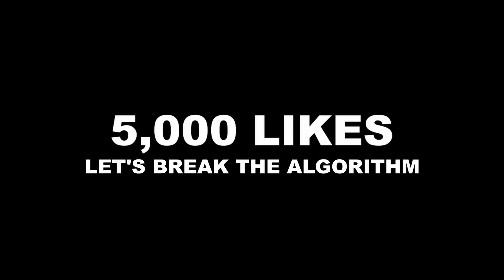MY CONFIDENCE GOT TURNED DOWN😯, BUT😂...| LOYALTY TEST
Today, I met a special girl named Rose at church square, a park around Pretoria. We engaged in a sweet and interesting conversation after which I thought I stood a chance of taking her out. I very quickly got turned down.